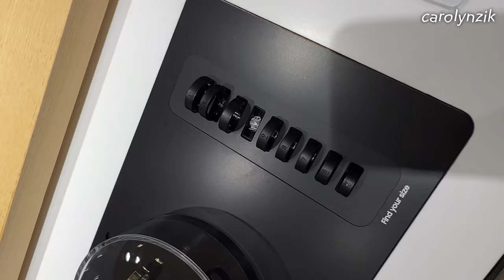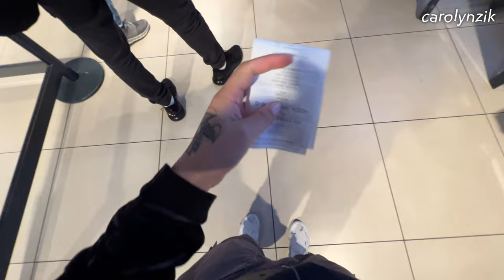Nuputelefon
📱 I Bought a 90s Flip Phone and Said Goodbye to My iPhone! 📱

Join me on my journey as I dive into the world of retro tech! In this video, I share my experience switching from my iPhone to a classic 90s flip phone. Is it really possible to go back to simpler times?

 0:12 - The Purchase Experience
0:31 - My Quest for the Perfect Flip Phone at Samsung
0:49 - Finally Finding One at Argos!
1:05 - Why I Decided to Make the Switch
1:15 - First Impressions of the Flip Phone
1:20 - Final Thoughts: Can It Replace My iPhone?

Is a 90s flip phone the future of tech? Let’s find out together!